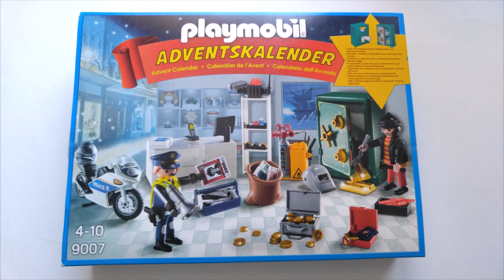Playmobil 9007 - GIORNO 1 - Calendario Caccia al ladro di gioielli